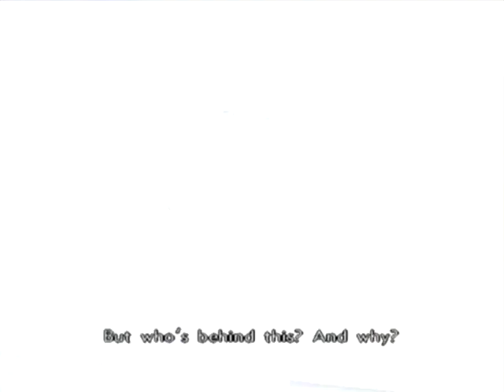Xenosaga Episode II Part 3: Samurai Showdown.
In this episode we finish the flashback to Old Miltia and head back to current day and see how Shion and the crew are holding up.